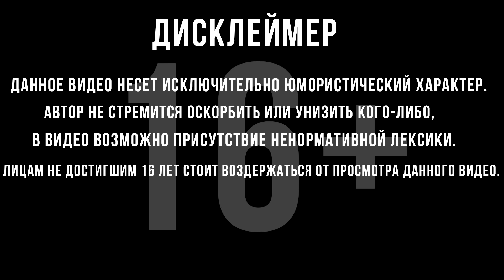БЕРЕГОВОЕ БРАТСТВО | World of Sea Battle | #2